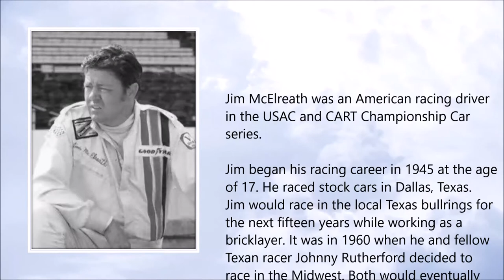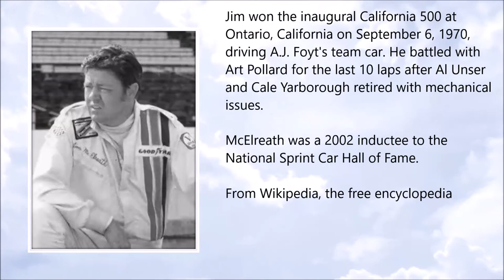Jim McElreath ● A Simple Tribute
Jim McElreath (18 February 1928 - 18 May 2017)